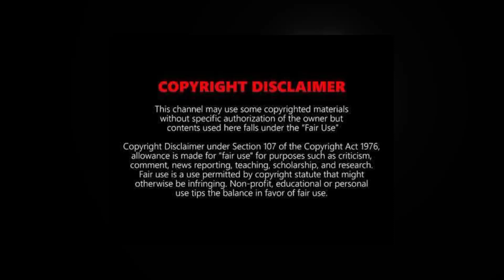ENOLA HOLMES 2 TRAILER | Netflix | Millie Babby Brown | Henry Cavill | Enola Holmes 2 Release Date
Enola Holmes 2 is an upcoming mystery film based on the young adult fiction series of the same name by Nancy Springer. Serving as a sequel to the 2020 film Enola Holmes, it will be directed by Harry Bradbeer. The film stars Millie Bobby Brown, reprising her role as Enola Holmes, Louis Partridge, Adeel Akhtar, Susie Wokoma, Sharon Duncan-Brewster, David Thewlis, Henry Cavill, and Helena Bonham Carter in supporting roles. Partridge, Cavill and Bonham Carter also reprise their roles.

Key Points -
00:47 - About Part 2
00:59 - New Look
01:57 - About New Updates
02:25 - About Release Date

JAI HIND
JAI BHARAT